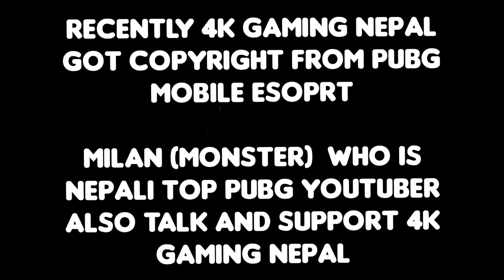4k gaming copyright | MonsTer Nepali Youtuber talking and support 4k Gaming Nepal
Guys we should help each other
So guys we should help 4k Gaming Nepal
Let's show the strength of Nepali Gaming COMMUNITY